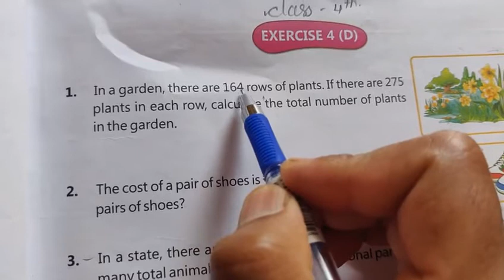Class 4th Exercise 4 D